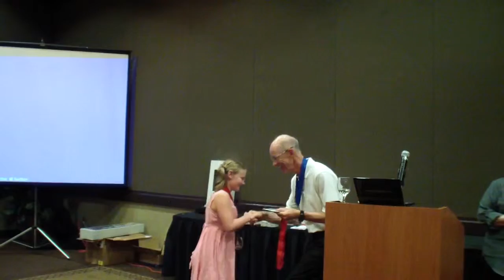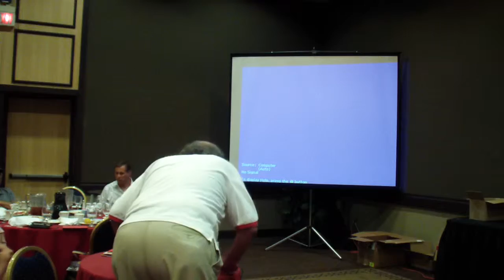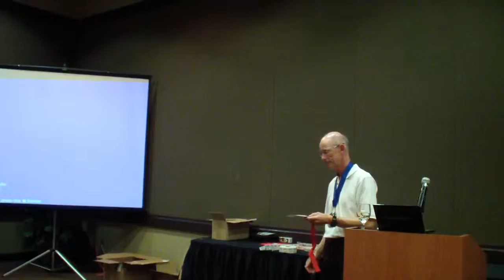Naram 57 Awards Ceremony 4of4